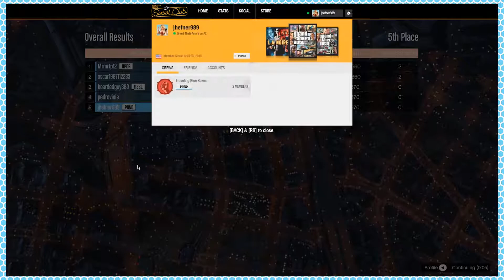More Crashing Gracefully - GTA Online Part 3